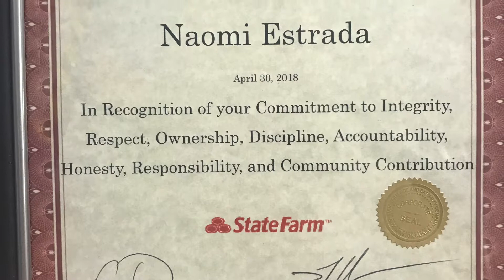April's Good Neighbor of the Month